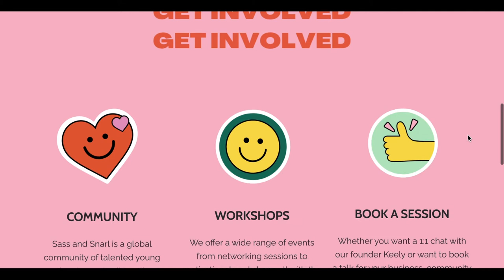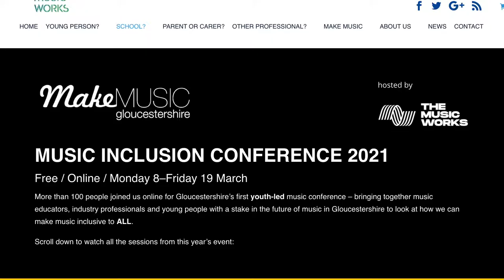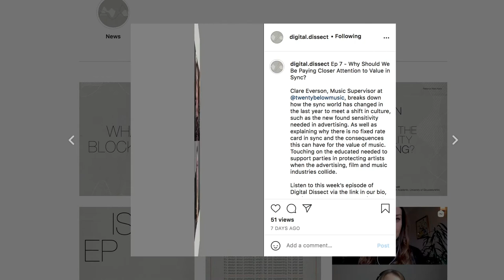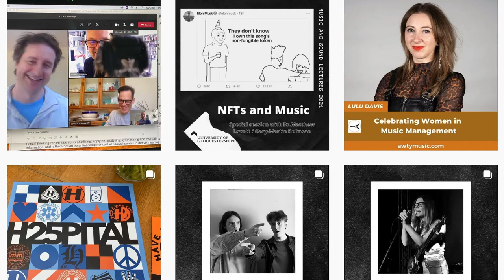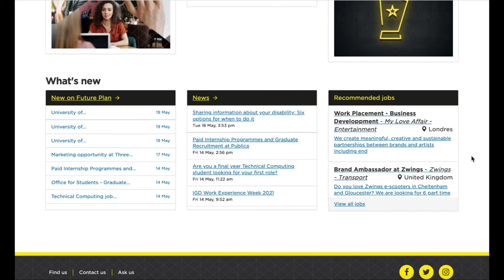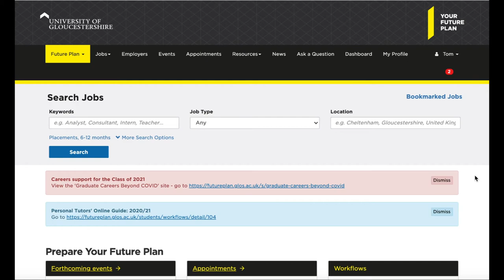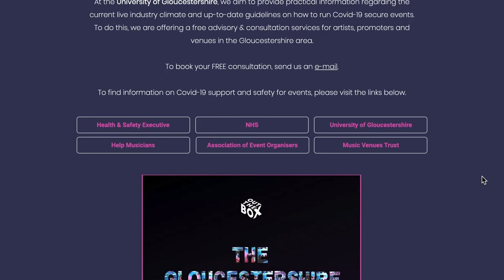BA Music Business Course - University of Gloucestershire